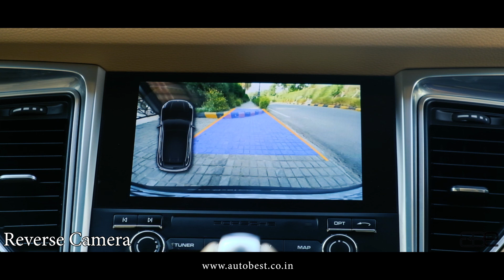2017 Porsche Macan R-4 | ABE Premium Pre-Owned Cars